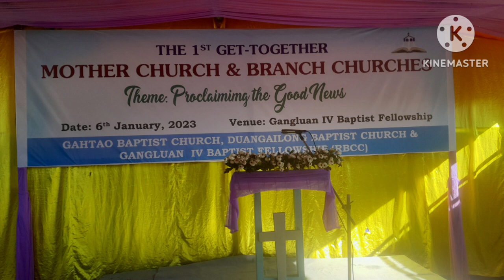Gahtao BC, Duangailong,Pinjang, Get together program on 6th January 2023, for the memory